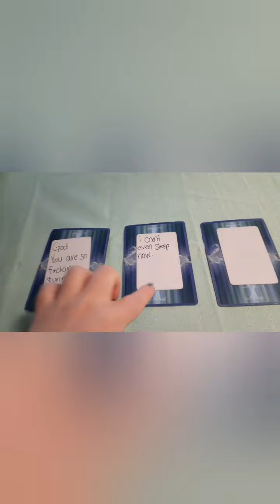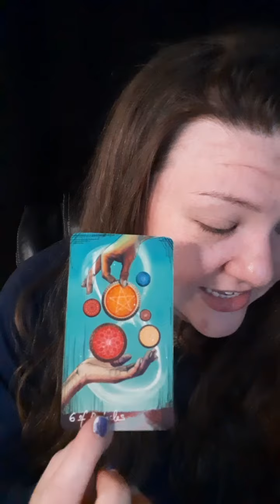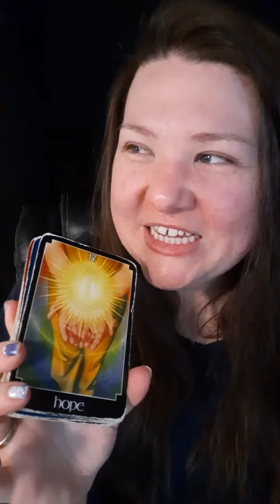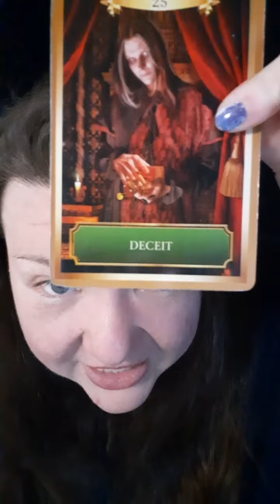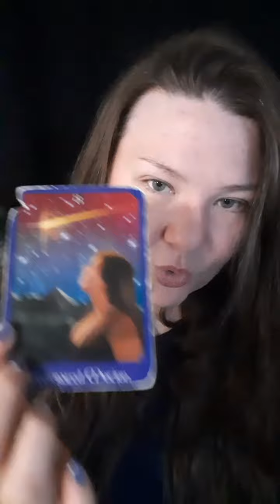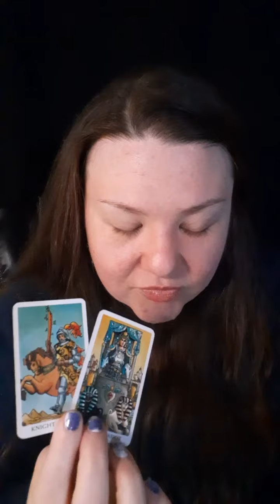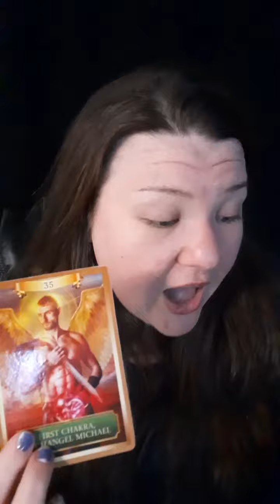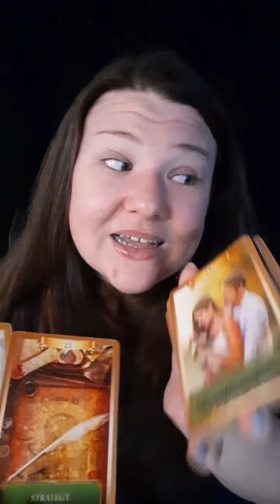A message from your person! *What's Going On with Them?* [PICK A CARD]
As a Psychic Medium, I SEE visuals in my head (Clairvoyance) HEAR sentences, lyrics & names (Clairaudience) as well as receive "downloads" from your Spirit Guides. This means that I get to KNOW something without understanding how! (Claircognizance) In a matter of seconds, I can know an entire solution pertinent to your situation. This is extremely helpful for rapid healing and energetic breakthroughs to get your manifestations faster! I am also a medical intuitive, which means that I can FEEL your energetic blockages, emotional grief and physical ailments. (Clairsentience & Empathy)

For the past 3 years, I've been professionally working with clients all over the world that are experiencing intense psychic phenomena during their spiritual awakening. Many come to me for help with psychic attacks, black magic, reiki healing, abduction/alien events, paranormal sightings, witchcraft, evil eye, manifestation blockages, and so much more.

It all started in Feb. 2019, when I experienced a near death experience (NDE) that instantly activated my psychic gifts. This is what some would call a soul "walk-in" event. In exchange for getting to come back to my body, I promised the Divine that I would assist others during these unprecedented times on planet earth.

C H O O S E    Y O U R    P I L E

💏 PILE 1- 0:32

🧟‍♀️ PILE 2- 24:37

🤦‍♂️ PILE 3- 37:54

(Pricing April 2022)

🔮 Personal Reading
      $60 USD

30 minute video tarot reading.
(2-3 questions)
Sent to you within 1-2 days.

      $120 USD

OR

F R E E    T A R O T     R E A D I N G S

😋 A free tarot question answered for 3 Patron winners each week (winners drawn randomly during each livestream) 🥳